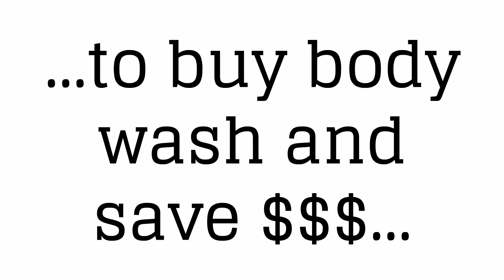Dove Body Wash Coupons? Instead Save 20% on Organic Body Soap Here!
To learn more about Dove Body Wash Coupons, click the links above.